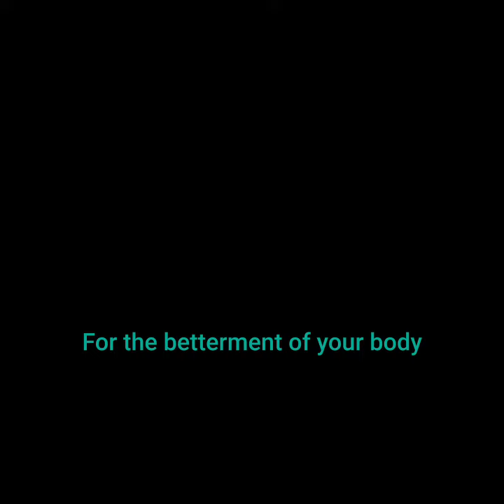Plank Day 1366 - 1.23.22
Strong Core = Strong Foundation

Sunday Planks went a lil something like this. 😉

✨Elevated Side Plank/Star Plank✨

🦾Try it! If the elevation is a challenge, start on the floor.